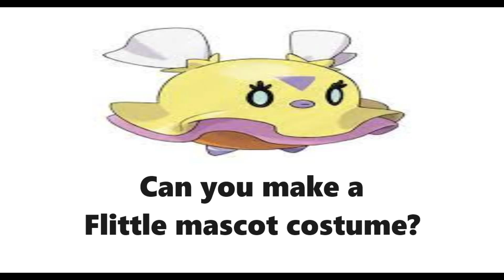Flittle Pokemon Mascot Costume Request request mascotcostume (Draw A Concept)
Does anyone here make mascot costumes? If so, Can you make a mascot costume of this Psychic type Pokemon from Pokemon Scarlet and Violet in Generation IX? You can draw a concept to see what it could look like, and then let people decide if they can make one.